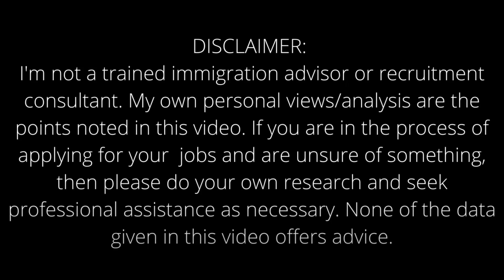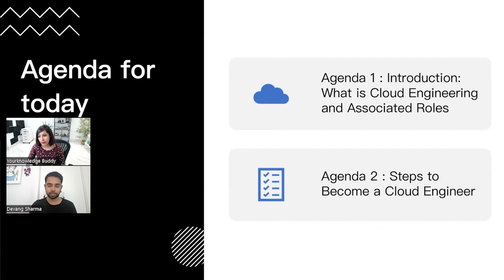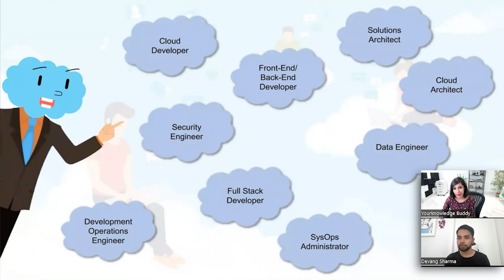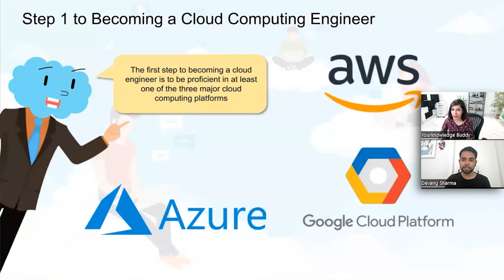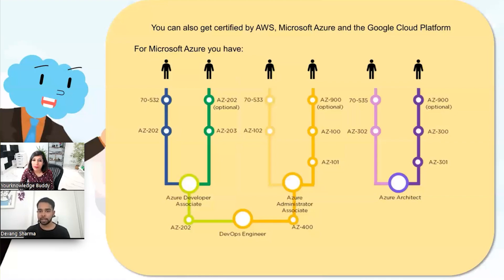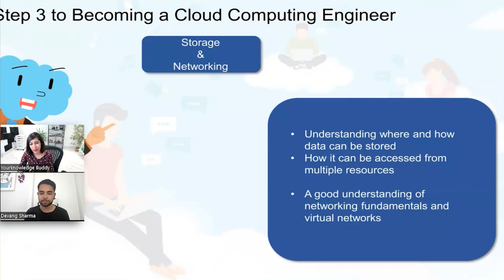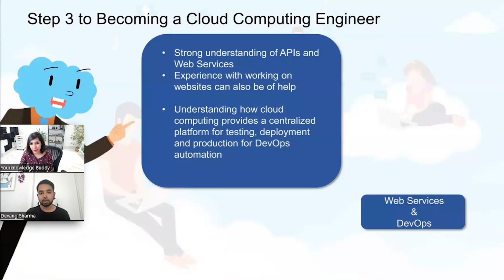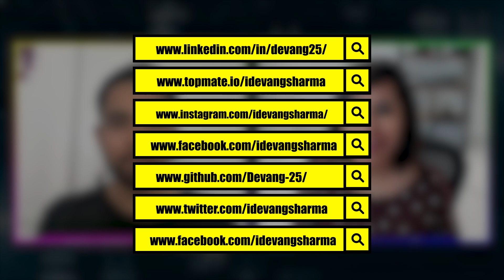How to Become a Cloud Data Engineer in 60 Days: A Comprehensive Roadmap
Welcome to Your Knowledge Buddy, Are you ready to embark on a rewarding career in Cloud Computing? Look no further! In this video, Cloud experts will take you through a comprehensive roadmap, to help you how to become a Cloud Engineer in just 60 days!

Start by understanding the basics of Cloud Computing and the different types of Cloud services, including storage, databases, software, and analytics. Choose one of the major Cloud platforms like AWS, Google Cloud Platform, or Azure, and get hands-on experience with setting up your Google associate cloud engineer account and navigating through cloud consoles. Aim for certifications in your chosen Cloud platform to boost your expertise.

Don't forget, Cloud Engineers write code too! Pick up a programming language like Python, Java, Go, or Clojure to automate tasks, create scripts, and enhance your Cloud operations.

Explore the four building blocks of Cloud Computing: Storage and Networking, Virtualization, Operating Systems, and Web Services. Understand how data is stored, accessed, and secured in Cloud environments. Learn about Docker and virtualization concepts that underpin Cloud computing. Familiarize yourself with Linux operating systems, as they are widely used in Cloud environments. Finally, delve into Web Services and DevOps to gain a holistic view of Cloud infrastructure.

As you progress in your Cloud journey, you can explore various roles, such as Cloud Developer, Security Engineer, DevOps Engineer, Cloud Architect, and more! The possibilities are endless!

Cloud Engineers are highly sought after, and the salary potential is promising! In the United States, freshers can earn up to $120,000 to $150,000 per annum. In India, the salary ranges from 6 lakhs to a crore, depending on the experience and skills.

If you dream of an exciting career in Cloud Computing, follow this 60-day roadmap to become a skilled Cloud Data Engineer! Remember to choose a Cloud platform, gain programming proficiency, and specialize in Cloud components. Your journey to success awaits!

Connect with our experts on LinkedIn and Instagram to get personalized tips and recommendations for your Cloud Computing journey. Start your Cloud adventure today with Your Knowledge Buddy!